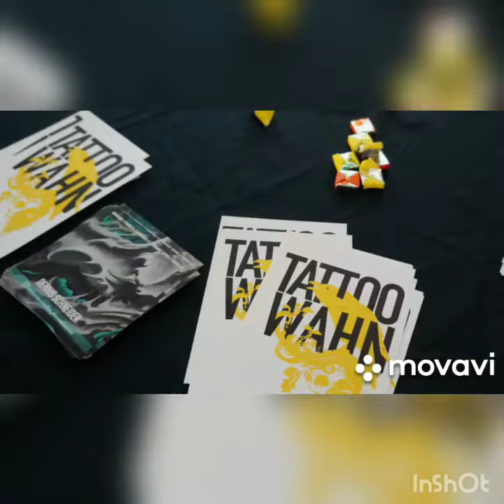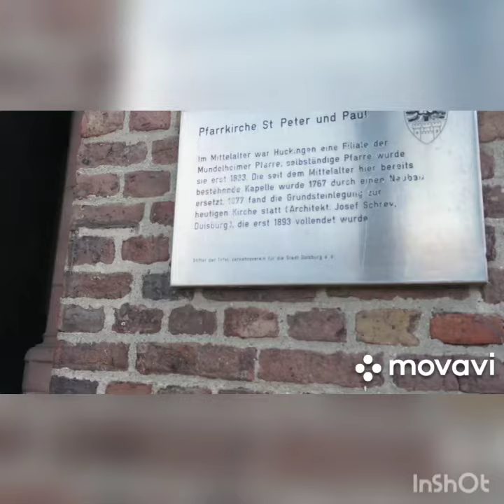Mündelheim und Pegel Uerdingen - Warum war es am Rhein so schön ?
Created by Klausiman/Kinderzimmer Productions Leithe